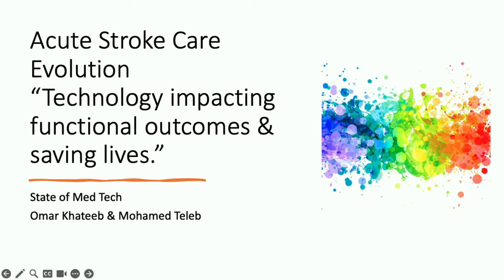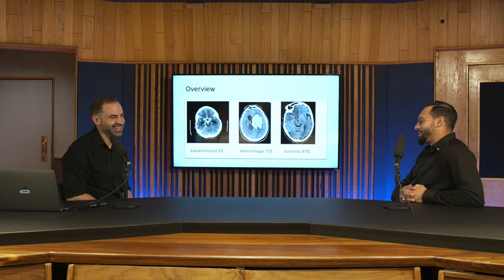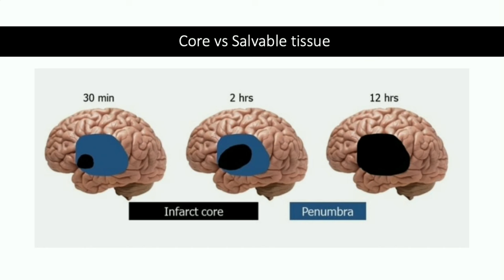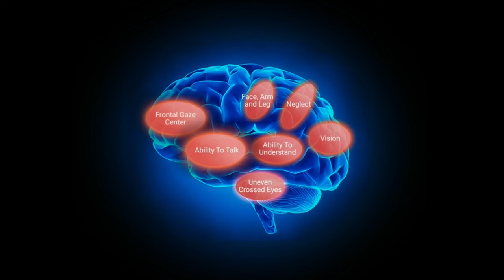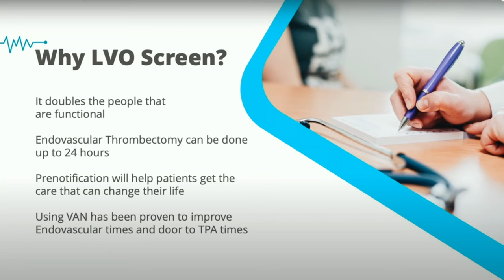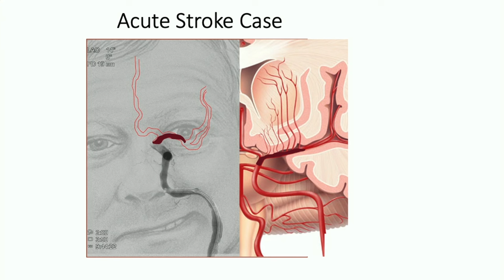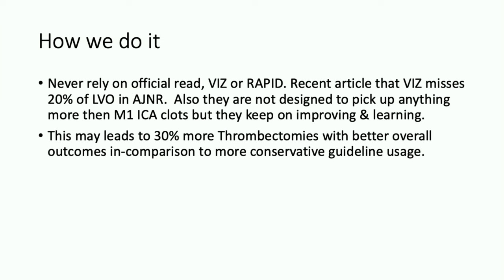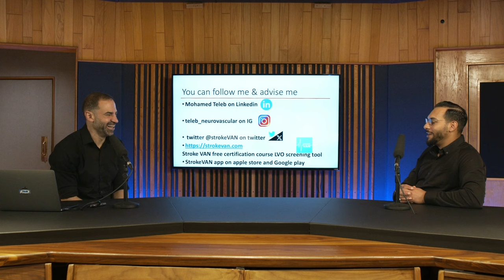State of Stroke with Dr. Mohamed Teleb, Director of Stroke & Neurosciences at Banner Health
Want to figure out which early adopters you should target? Get 3 free surgeon profiles where Alpha Sophia uses their database to give you the insights you need to sell

For limited time only - Save $1,300 and Join the Medical Sales Network Effects Program!

Watch the "Medical Sales at Scale" webinar⁠⁠⁠ and learn about the Medical Sales Network Effects Program